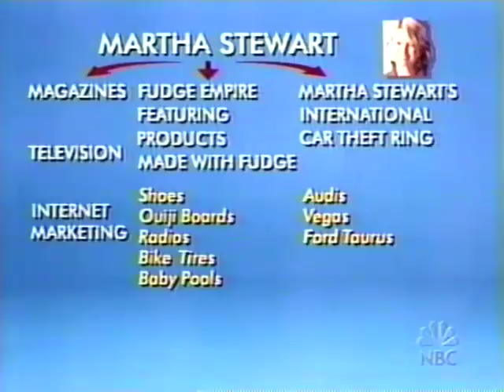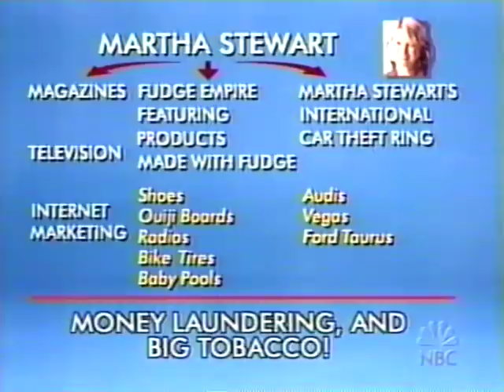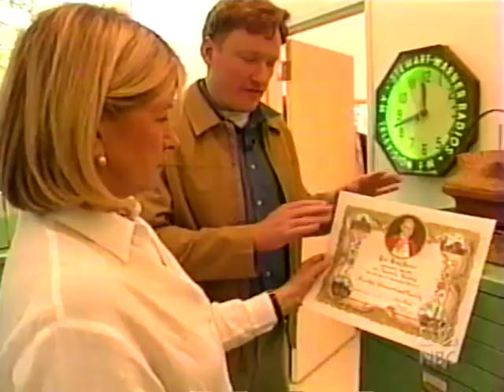Conan O'Brien visits Martha Stewart